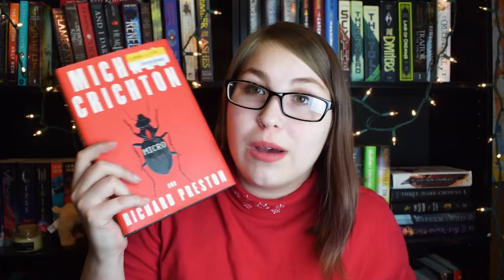Bookmas MAD LIBS! // Bookmas 2020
Mad Libs is back baby and more disorganized than ever xD